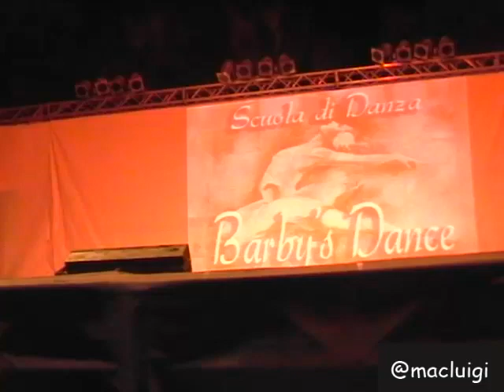Barby's Dance 2012 - Saggio del 30-06-2012 - Villa Comunale (RC) (9)